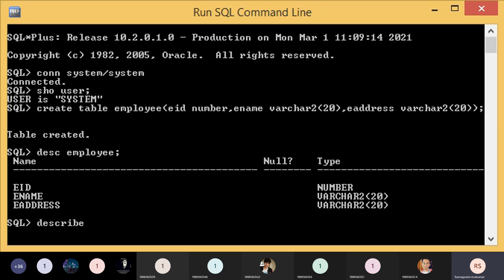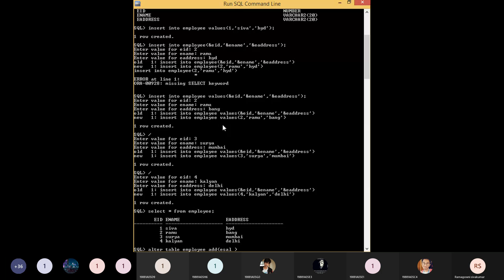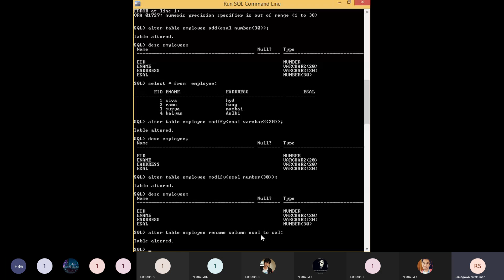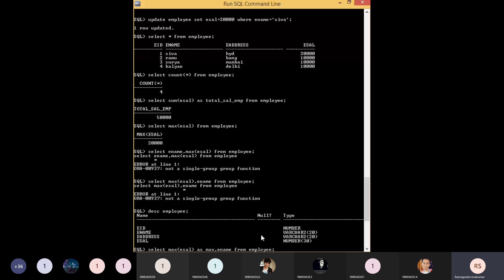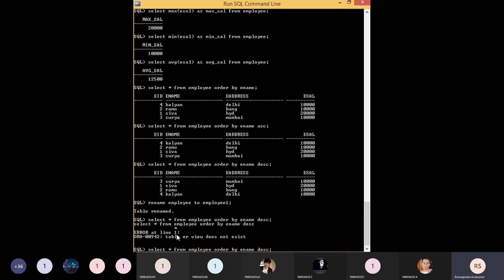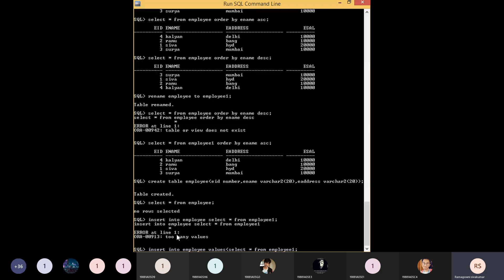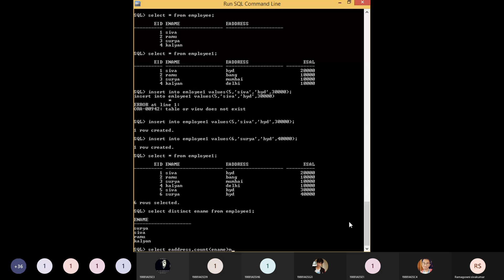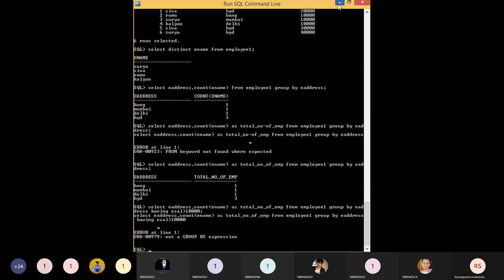insert data dynamically in oracle,select,alter modify,desc,update queries&aggregate fun,order by etc